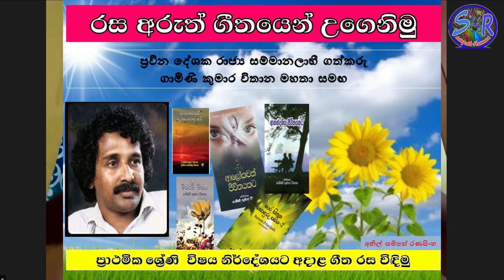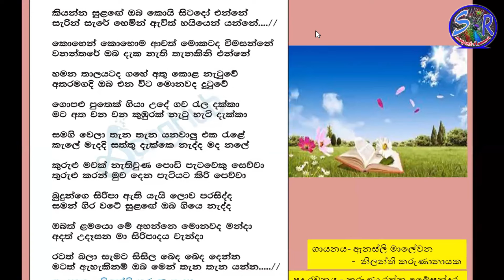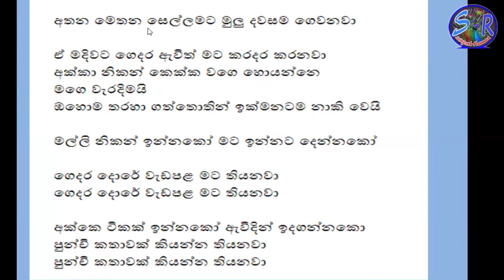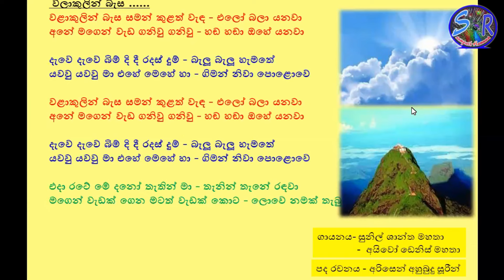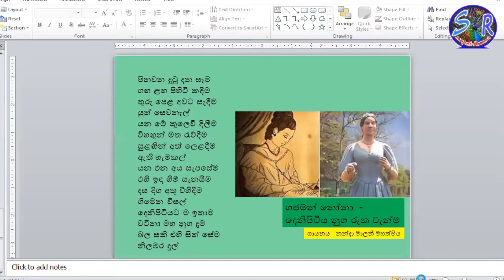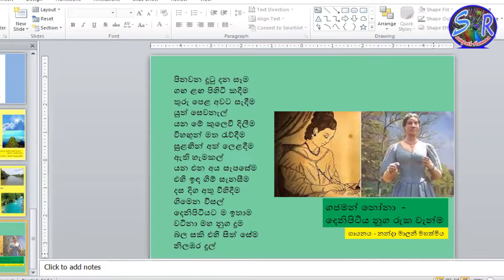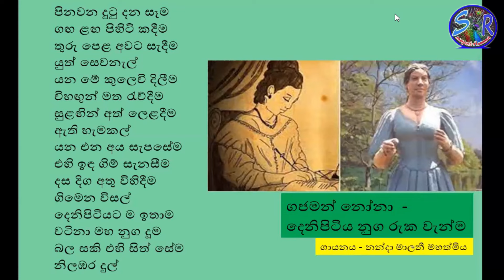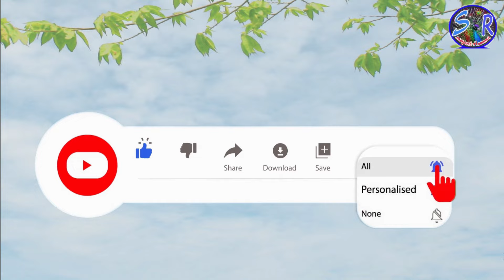රස අරුත් ගීතයෙන් ඉගෙන ගනිමු | Grade 3 4 5 | 5 scholarship | ගීත විචාර | ගාමිණි කුමාර විතාන | sinhala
Sampath Hamuwa | Sampath | Hamuwa | Education | sinhala | sri lanka | School | providing educationl knowledge | Educational information
3 4 5 ශ්‍රේණිය ප්‍රාථමික විෂය සඳහා  විෂය නිර්දේශයේ අඩංගු ගීත කිහිපයක්
පැහැදිළි කර දීම ප්‍රවීන දේශක, ලේඛක ගාමිණී කුමාර විතාන මහතා
ගීත විචාරය
geetha vicharaya
Gamini kumara vithana
කියන්න සුළගේ ඔබ කොහි සිටදෝ
kiyanna sulage oba koi sitado
අක්කේ අක්කේ අර බලන්නකෝ
Akke tikak innako
වලා කුලින් බැස සමන් කුලත් වැඳ
wala kulin besa saman kulath weda
පිනවන දුටු දන සෑම
Pinawana dutudana sema
gajaman nona